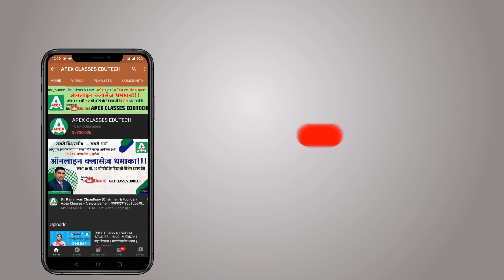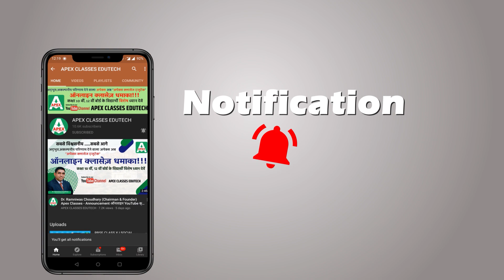CBSE ENGLISH |How to Learn Easily English | By Shiksha Ma'am | ENGLISH-SUBJECT EXPERT'S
Dear students/friends,
Get ready for the best online learning experience as Apex brings you APEX CLASSES EDUTECH YouTube channel and mobile app. Our experienced and expert faculties will help you prepare for all the school exams (6th to 12th), as well as for the competitive exams.

Chairman
JAIPUR • JODHPUR